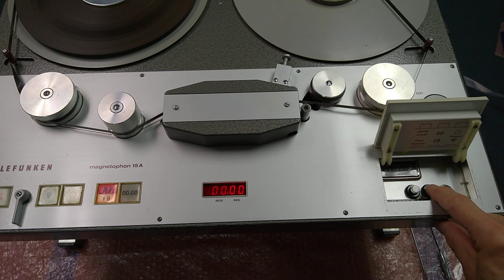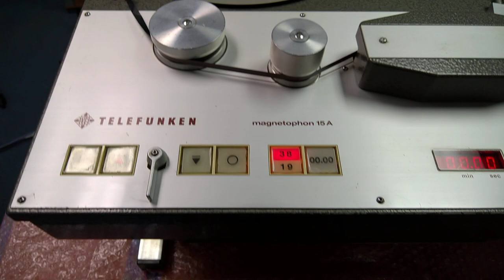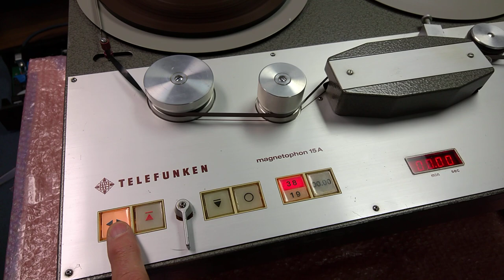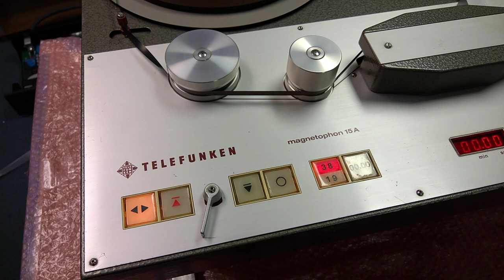Telefunken M15A playing B B King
The machine has just undergone some minor service.  It is still in its mono configuration - to be converted to stereo shortly - boards for both channels are installed.  The tape counter is the only part that still needs service.  Note the "German" tape orientation - with oxide layer facing outside.  Simply twisting the tape allows you to play it, and it does not interfere with rewind.

Variable speed FF/Rewind is very nice.
This is a European 220V model, used with a step-up transformer.